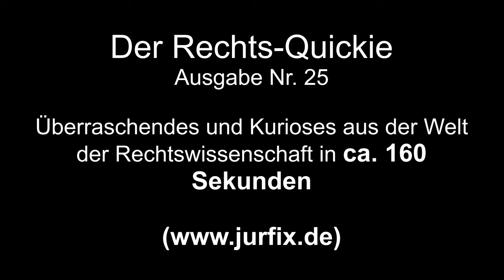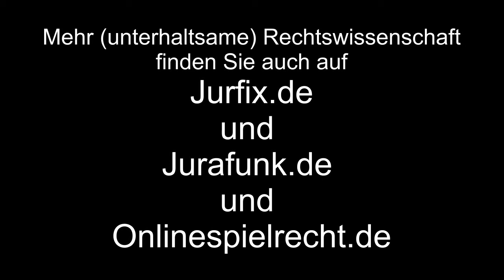Sind die Brüste einer Frau Waffen oder gefährliche Werkzeuge? (Rechtsquickie Nr. 25)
Das Amtsgericht Unna hat zurzeit zu entscheiden, ob die Brüste einer Frau gefährliche Werkzeuge, Waffen oder gar zum Mord geeignet sind. Der etwas andere Beitrag zur Sexismusdebatte.